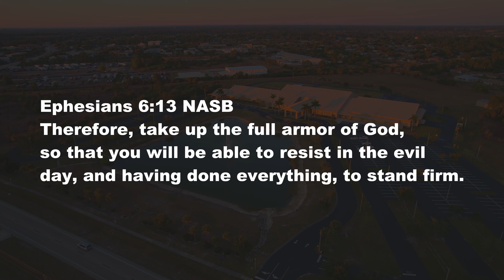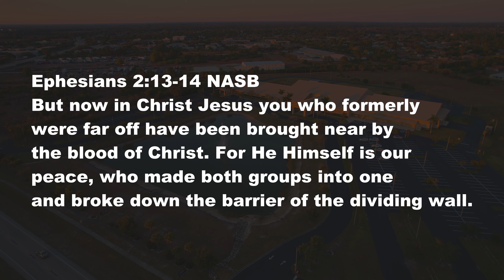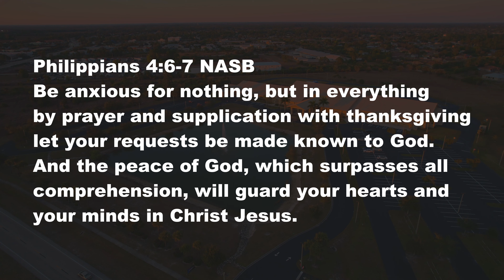Your Shoes Matter | Midweek Moment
New Life exists to Attract people to Jesus Christ, Develop them toward spiritual maturity and Empower them to serve God and lead others.

We Gather on Sundays at 9:15am and 11:15am

Don't Do Life Alone.